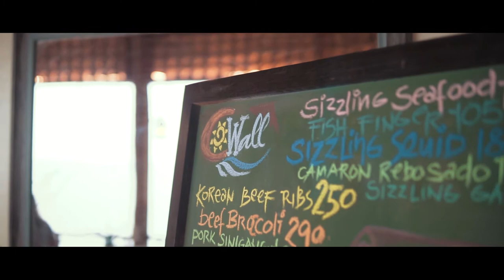Dine and Chill by the Sea at CWALL Restobar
Dine and Chill by the Sea at CWALL Restobar located at Loay, Bohol.